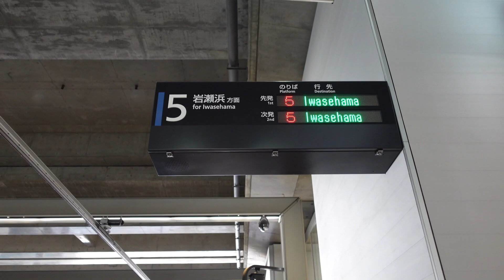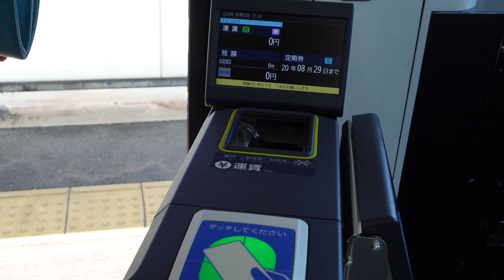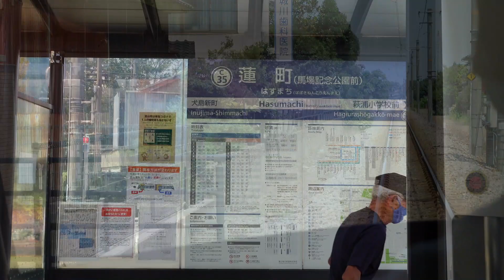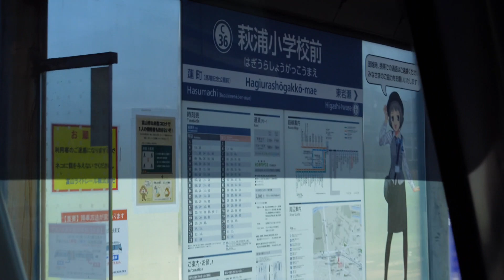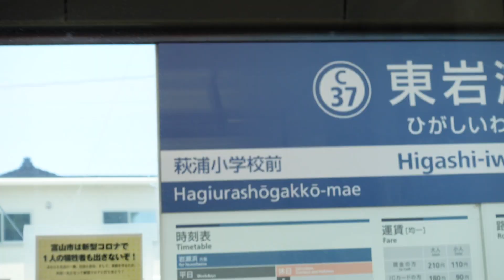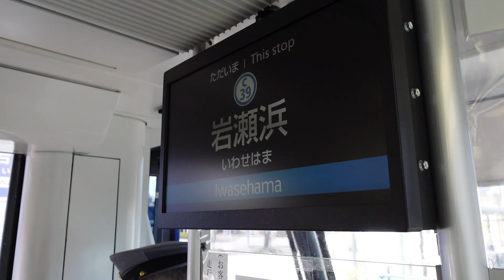【“地方”の車窓から】富山地方鉄道富山港線（富山ライトレール）の旅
富山県富山市の富山駅から終点・岩瀬浜を結ぶ全長７・７キロ、全１３駅の路線・富山地方鉄道富山港線を運転席横から見た風景で紹介します。